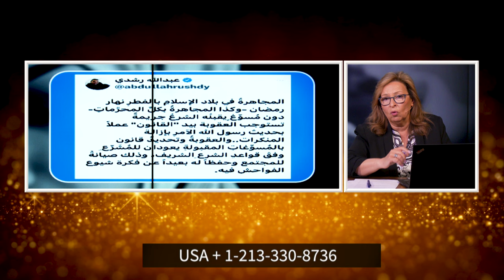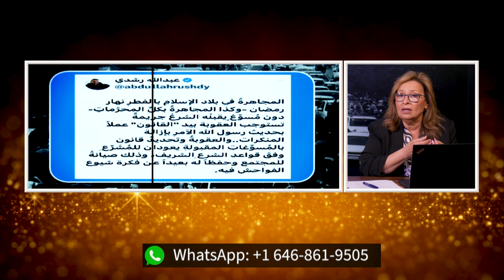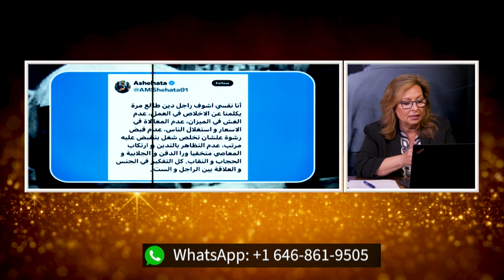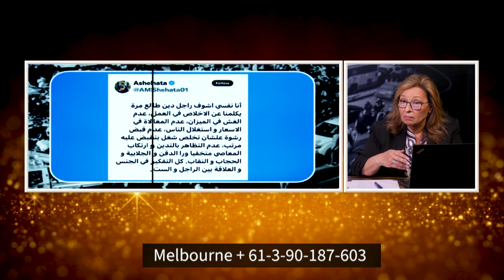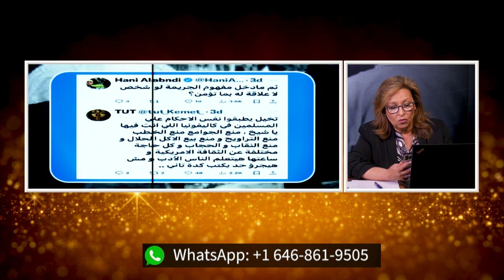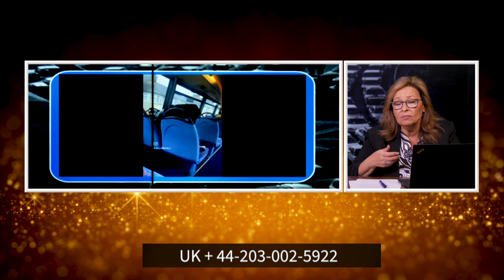رمضان والأرق | الحلقة رقم 613| برنامج المرأة المسلمة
رمضان يسبب ارق اسلامي عام وحاد
يتمثل في صور كثيره من تحذيرات او تنديدات او خوف عارم في نفس انسان بسيط يخشي بطش اله يحصي له الهفوات
 نظره علي اخبار متنوعه من حول العالم وحديث عن رمضان و الارق